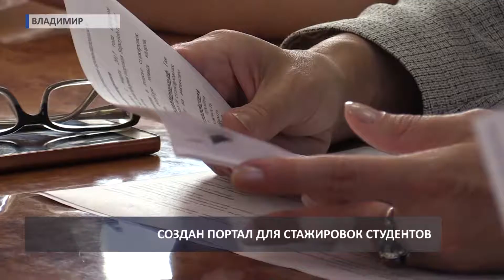2017 07 13 HD ОНФ Портал профстажировки